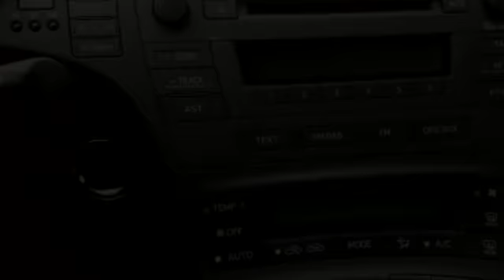Toyota Prius 1.8 Comfort (LEER/Climate)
96-KRF-2 80.604 km
  Prijs:     € 11.400
  Merk:     Toyota
  Model:     Prius
  Type:     1.8 Comfort (LEER/Climate)
  Carrosserievorm:     Hatchback (5 drs)
  Bouwjaar:     2010
  Transmissie:     automaat
  Kleur:     Donker grijs metallic
  BTW/Marge:     marge
  Brandstof:     hybride
  Energielabel:

Accessoires
* ABS
* Airbag(s) knie
* Airbag bestuurder
* Airbag passagier
* Airconditioning
* Bluetooth carkit
* Boordcomputer
* Cruise control
* Deelbare achterbank (ongelijke delen)
* EBD
* ECC
* Gordijnairbags
* Keyless entry
* Metallic lak
* Middenarmsteun achter
* Middenarmsteun voor
* Mistlampen voor
* Radio/CD speler
* Startonderbreking
* Stuurbekrachtiging
* Stuurkolom in hoogte verstelbaar
* Stuur multifunctioneel
* Traction control
* Verwarmbare buitenspiegels
* Zij-airbags voor

LET OP; ZO MEENEEMPRIJS ZONDER BEURT / GARANTIE / TECHNISCH KLAARMAKEN!! Auto van de 1ste eigenaar, particulier bereden en dealer onderhouden...Iedere auto die wij verkopen, verkopen wij met Stam kwaliteit: u krijgt een scherp marktconform voorstel, we zijn transparant in onze prijsstelling en bovendien krijgt u de persoonlijke aandacht die u verdient. Wij voorzien klanten van een advies op maat en een persoonlijk voorstel in onze showroom. Stam bestaat 100 jaar en heeft veel STAMbassadeurs mogen verwelkomen door verkoop en onderhoud van auto?s. Wij gaan voor een 10 wat betreft aanbeveling door onze klanten. Wij verwelkomen u graag als klant bij Stam!

Aanbieder
Stam Renault Nieuwegein
Veluwehaven 2
3433PW NIEUWEGEIN